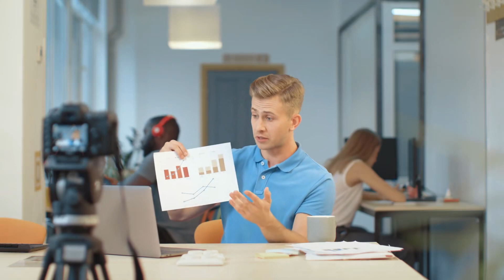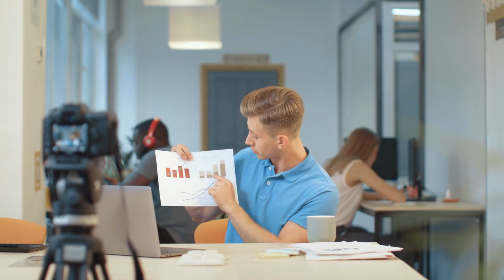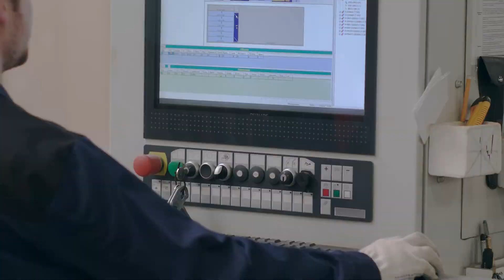[T1] Ta Đệ Tử Tất Cả Đều Là Sa Điêu Người Chơi Audio Truyện FuLL | Chương 1 - 5 | Hồi Chuyển Hỏa Oa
Truyện: TA ĐỆ TỬ TẤT CẢ ĐỀU LÀ SA ĐIÊU NGƯỜI CHƠI Tập 1
Tác giả: Hồi Chuyển Hỏa Oa
Thể loại: Huyền Huyễn, Xây Dựng Thế Lực, Vô Sỉ, Chư Thiên Vạn Giới, Góc Nhìn Nam